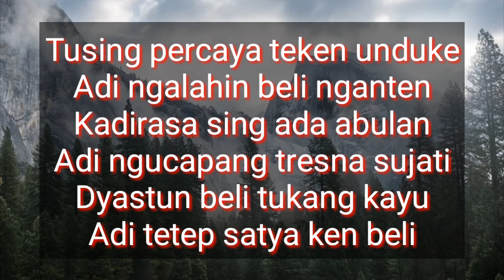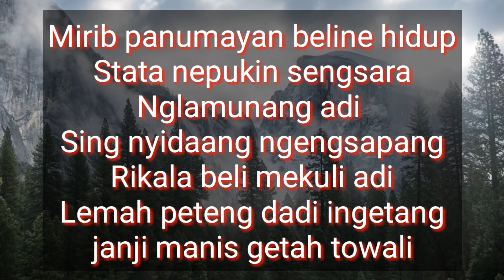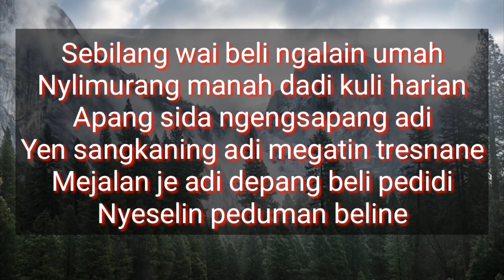Tukang Kayu Karaoke tanpa vocal Yan Kirana